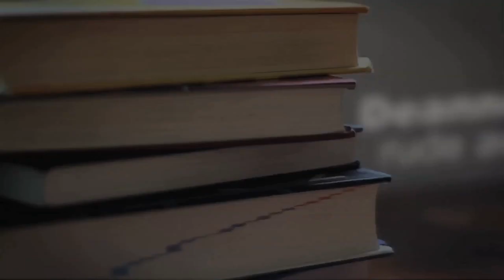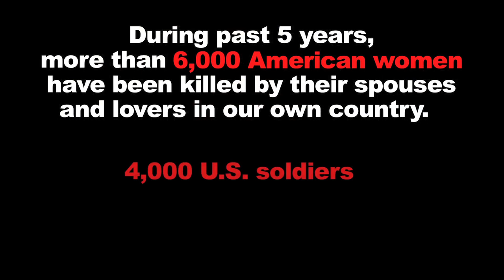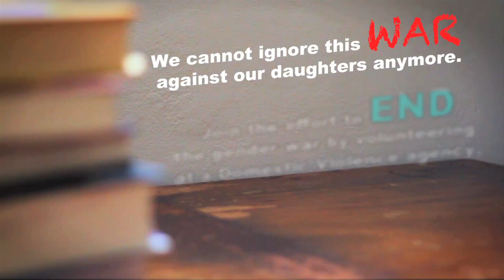DeafHope - Deanne Bray's rude awakening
LAVENDER REVOLUTION - a social media movement to end violence against women.

During past 5 years, more than 6,000 American women have been killed by their spouses and lovers in our own country.

This is more than the 4,000 U.S. soldiers killed in Iraq and Afghanistan combined during the same time period.

Domestic Violence is a WAR ZONE!

We cannot ignore this WAR against our daughters anymore.

Join the effort to END the gender war by volunteering at a Domestic Violence agency.

Thanks to San Diego public library - Mission Hills library

Co-written & produced by Julie Rems-Smario
Co-written & acted by Deanne Bray
Director of Photographer & edited by Jon Savage
Audio edited by Len Savage

***If you or someone you know is in a DV situation and needs help, contact your local DV agency.